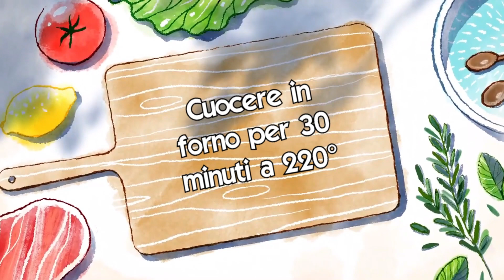Pizza di scarola senza impastare - Sfizi & Delizie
Semplici ingredienti per realizzare una ricetta gustosissima e facilissima.
Basterà un cucchiaio per realizzare l'impasto senza bisogno di sporcarsi le mani o di utilizzare un'impastatrice.
Ottima idea per la cena, ma anche da gustare in qualsiasi momento della giornata!

🇮🇹 Lista degli ingredienti:
- 650 g di farina 0;
- 10 g di lievito di birra o 3 g di lievito secco;
- 1 cucchiaino di sale;
- 500 ml di acqua;
- 3 cucchiai di olio E.V.O.
- 1 spicchio di aglio;
- acciughe;
- pinoli;
- capperi;
- olive nere;
- 2 grossi ceppi di scarola;
- sale;

🇫🇷 Liste d'ingrédients:
- 650 g de farine 0;
- 10 g de levure;
- 1 cuillère à café de sel;
- 500 ml d'eau;
- 3 cuillères à soupe d'huile d'olive extra vierge
- 1 gousse d'ail;
- anchois;
- Pignons de pin;
- câpres;
- olives noires;
- 2 grandes souches de scarole;
- sel;

🇪🇸 Lista de ingredientes:
- 650 g de harina 0;
- 10 g de levadura;
- 1 cucharadita de sal;
- 500 ml de agua;
- 3 cucharadas de aceite de oliva virgen extra
- 1 diente de ajo;
- anchoas;
- Piñones;
- alcaparras;
- aceitunas negras;
- 2 grandes cepas de escarola;
- sal;

🇩🇪 Zutatenliste:
- 650 g Mehl 0;
- 10 g Hefe;
- 1 Teelöffel Salz;
- 500 ml Wasser;
- 3 Esslöffel natives Olivenöl extra
- 1 Knoblauchzehe;
- Sardellen;
- Pinienkerne;
- Kapern;
- schwarze Oliven;
- 2 große Escarolenstümpfe;
- Salz;

🇬🇧 Ingredients list:
- 650 g of flour 0;
- 10 g of yeast;
- 1 teaspoon of salt;
- 500 ml of water;
- 3 tablespoons of extra virgin olive oil
- 1 clove of garlic;
- anchovies;
- Pine nuts;
- capers;
- black olives;
- 2 large strains of escarole;
- salt;